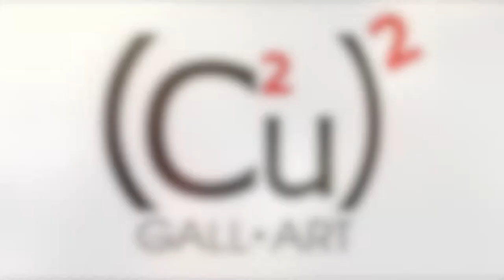CCUCU GALL-ART with historian Dr. Paul S. George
Dr. Paul George met with Ccucu Gall-Art Representative, Jordan Kissane, in order to discuss history regarding Little Havana and to educate the Ccucu Gall-Art viewers about his renowned walking tours.

PRESENTED BY: Ccucu Gall-Art